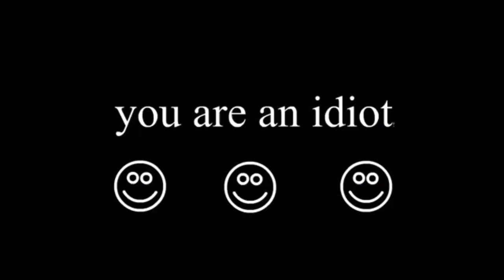For Madeline Coleman